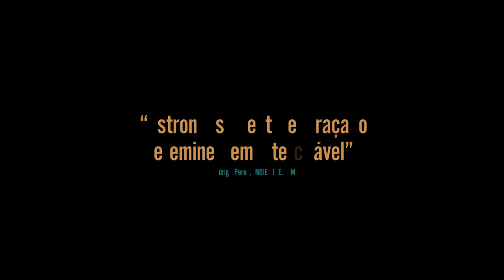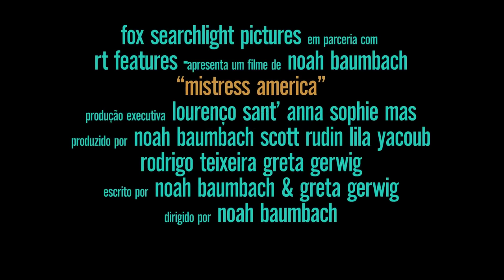Trailer Oficial - Mistress America